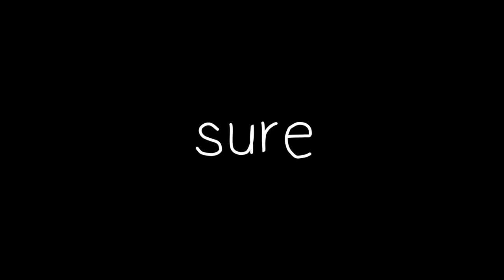Apparently, there’s a new Celeste game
Even though this game was made in a week, I had a lot of fun with Celeste 3D! If you want to play it too, you can! It's free! Wow!